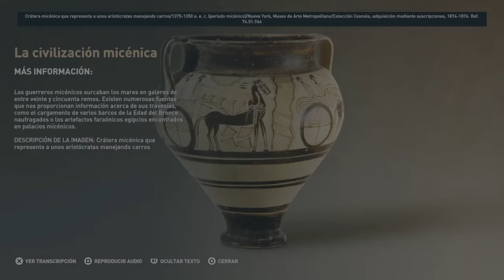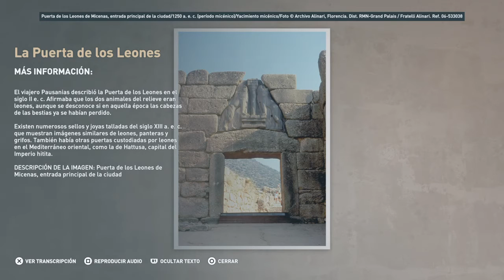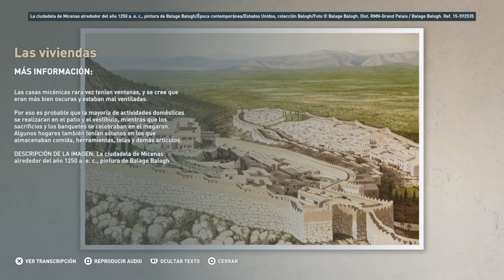La ciudad de Micenas en "Assassin's Creed® Odyssey" (Modo descubrimiento)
MODO DESCUBRIMIENTO: La ciudad de Micenas en "Assassin's Creed® Odyssey"

Preguntas de autoevaluación:
a. ¿Qué antigua ciudad pudo haber inspirado la descripción de Troya de Homero?
b. ¿En honor a quién sacrificó Agamenón a su hija Ifigenia para que le permitiese llegar a Troya?
c. ¿Cómo se llamaba la concubina troyana de Agamenón?

Respuestas:
a. Wilusa
b. Artemisa
c. Casandra